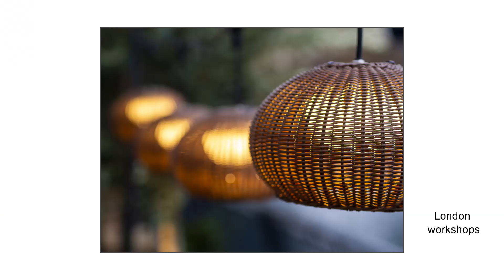Zero beginner photography mistakes to avoid!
10: 0 Beginner Mistakes to Avoid. Mistakes? There are no mistakes!

I’m Craig Roberts and e6 vlogs is my channel. These vlogs are a taster of the videos I produce for e6, the subscription service I run from my website. e6 offers videos, eGuides, eBooks, podcasts and more. If you love photography, you’ll love e6!